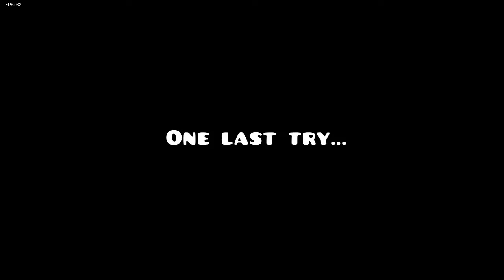Skeleton Bros | Friday Night Funkin!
SANS FROM FNF?!

So yeah, I finally had time to upload! Happy April's fools hehehe :)